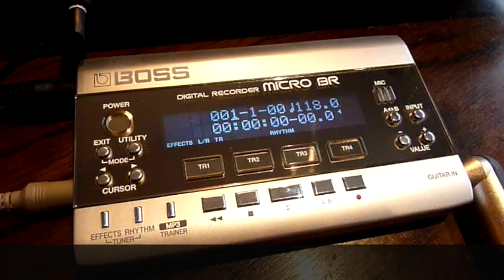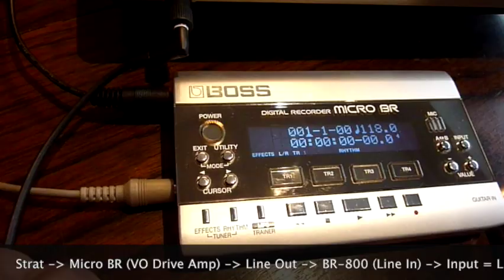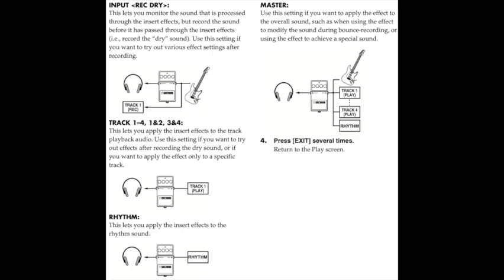NOT a Micro BR shootout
The plan was to make a comparison video between the 4-track digital Micro BR (1st generation) recorder, and the 8-track BR-800. It is a bit pointless because the BR-800 wins in every way except two; portability and the MP3 mode.

I could not record the Micro BR to my laptop, so connected it through the BR-800 and came across an interesting tone. That distracted me for the original mission. Now I feel an urge to try to learn some Queen songs!